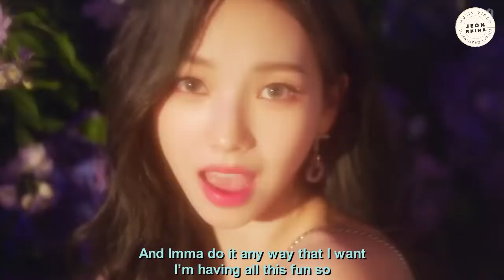AESPA (에스파) “LIFE’S TOO SHORT” MV ENGLISH VERSION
Copyrights:
AESPA AND SM TOWN